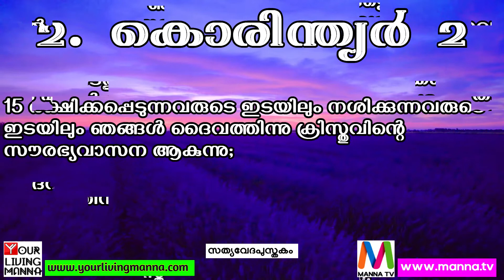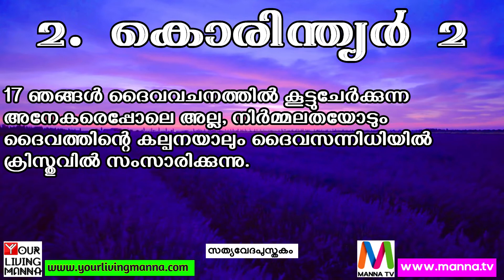2. Corinthians 2 || 2. കൊരിന്ത്യർ 2 [ Malayalam Holy Bible ] (സത്യവേദപുസ്തകം) Visual Bible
Credits ►
Holy Scripture Reading ■  Pr. Prem Kumar, Divine New Life Fellowship, Doha - Qatar

Please Note : This Channel does not monetize any video that we share. If you don't want to see ads, you can try YouTube's membership feature.